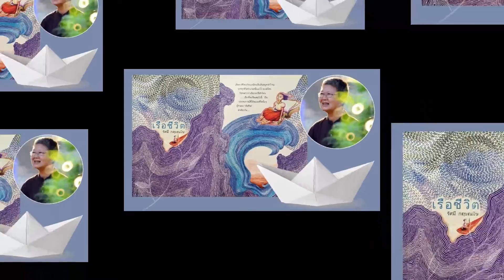นิยายเสียง เรือชีวิต เรื่องที่ 15 มีกำลังใจ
ชีวิตขิงเด็กสาวยากจนและกตัญญูที่ทำทุกอย่างด้วยความอดทนเพื่อให้ตัวเองได้เล่าเรียน